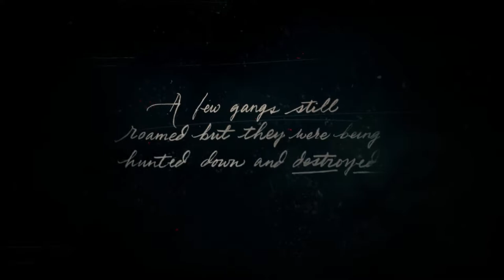Red Dead Redemption 2 Chapter 1# Colter - Mission 1# Outlaws from the West Rdr2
Pc Specs
Mainboard:Asus m5a97 r2
Cpu:Fx8320
Gpu:Rx580
Ram:Corsair 8gb

Developer:Rockstar Games
Publisher:Rockstar Games
Release Date:Nov 5, 2019
America, 1899.